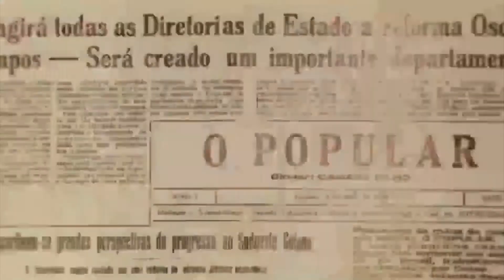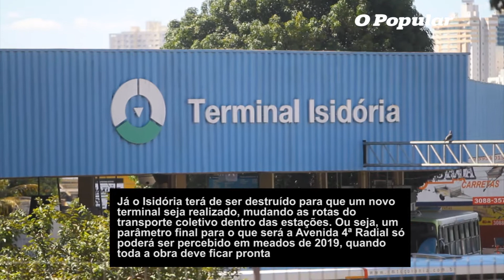BRT inicia atuação no Setor Pedro Ludovico sob desconfiança de comerciantes